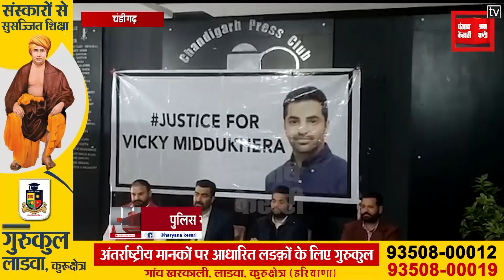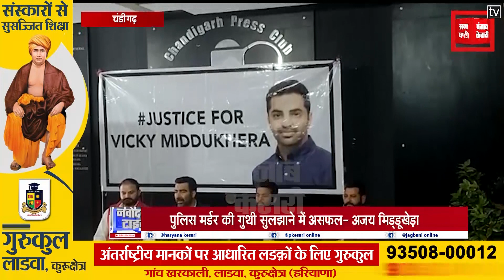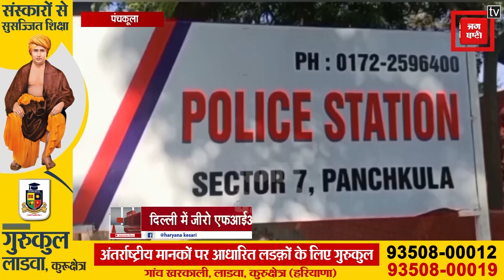TRICITY CHANDIGARH- मेड के साथ मारपीट मामले में जांच शुरू, एक महीने बाद खुला बर्ड पार्क